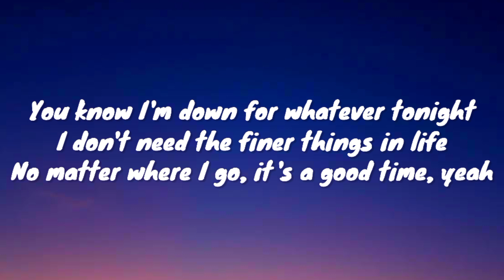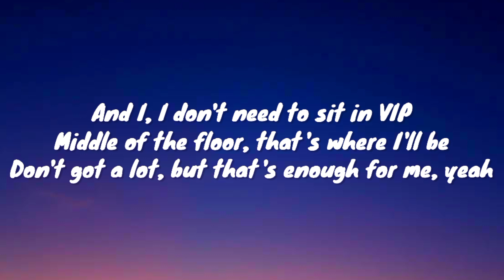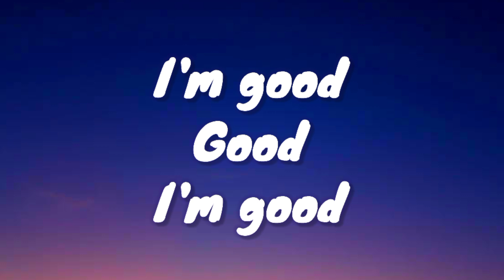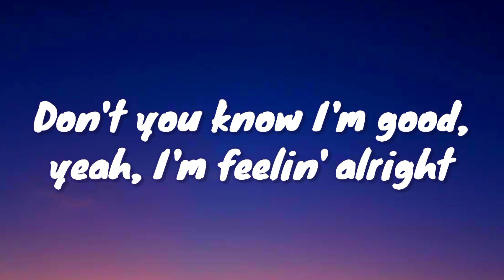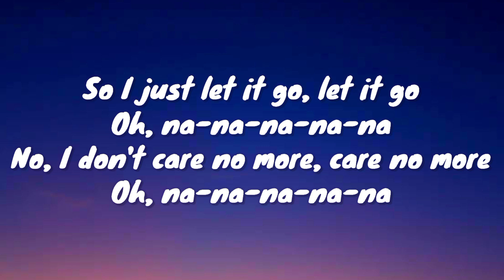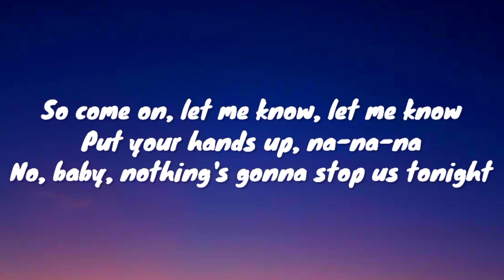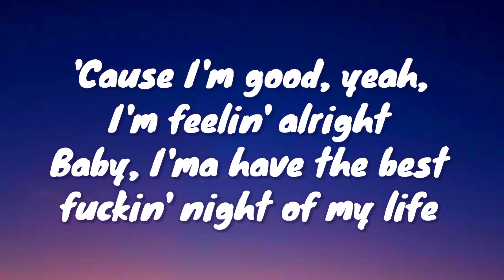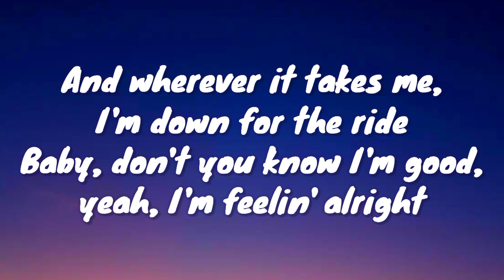David Guetta & Bebe Rexha - I'M GOOD (BLUE) (Lyrics)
I'm good
Good
I'm good

I’m Not High, I’m in Love